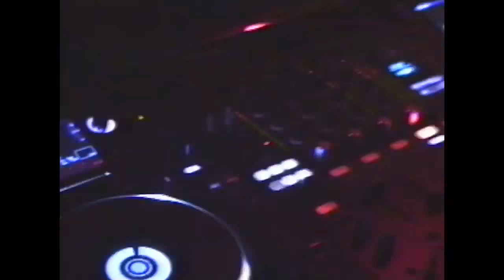All About the Baes - 11/02/18